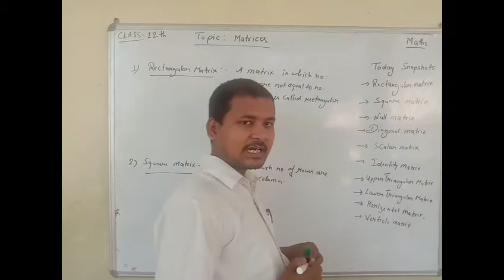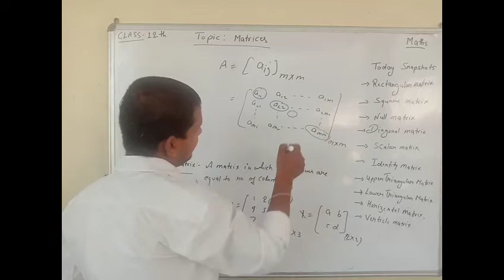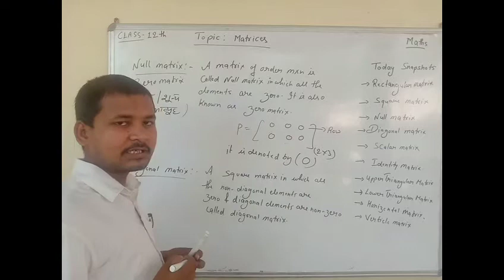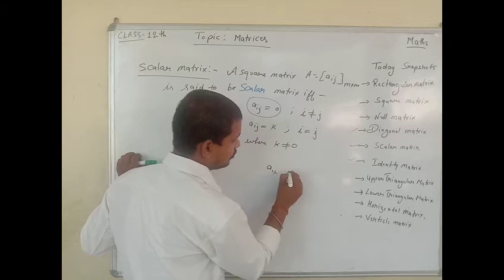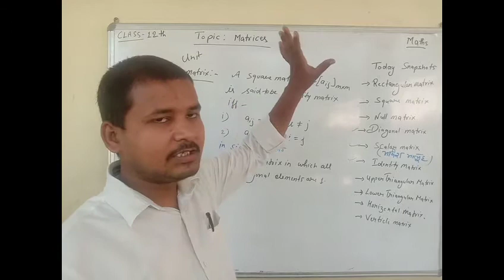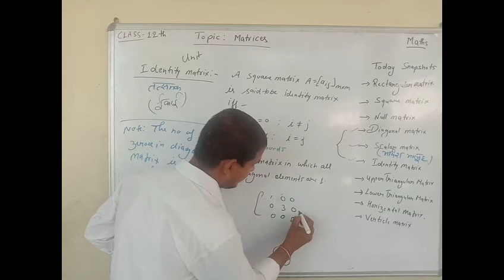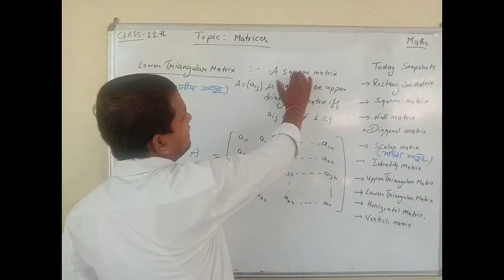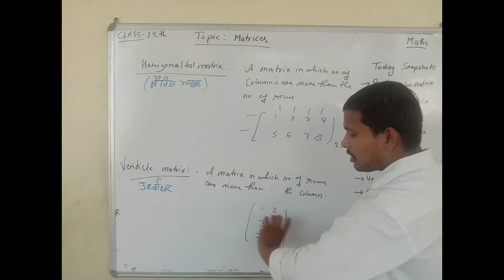Matrices Class 12th (part-2)